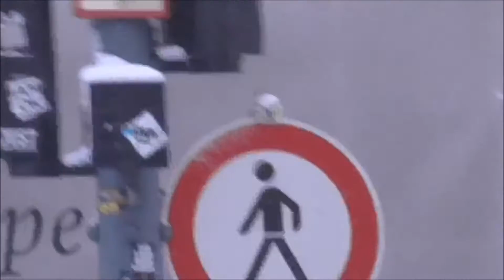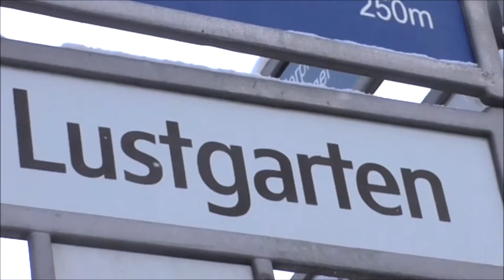Snow in Berlin (for Geoff)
This video is made especially for my friend Geoff in Vancouver, B.C., Canada. If Geoff's video clip, which I inserted into my video, looks a little bit weird to you, that's because Geoff's 360 ° video wasn't fully compatible with my Windows Moviemaker editing software. But the original video looks perfect on Geoff's Youtube channel.
Outro "Quack" made for me by Big Gaz, thank you Gaz!